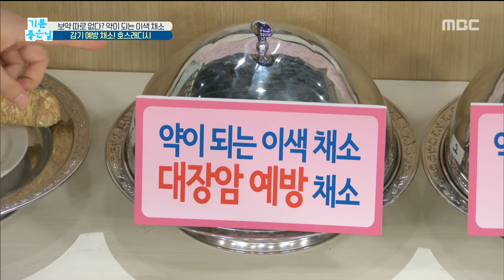[HEALTH] Prevention of colon cancer a vegetable! Parsnip , 기분 좋은 날 20191113